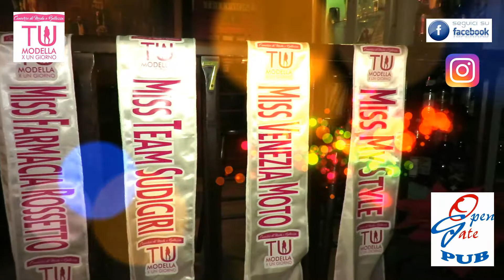A Miss Open Gate 2018 canta Eleonora Quinci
Durante il concorso Miss Open Gate 2018, Eleonora Quinci canta con la sua bellissima voce.